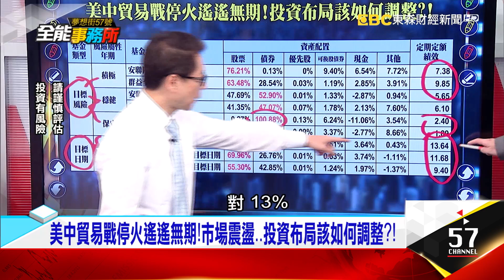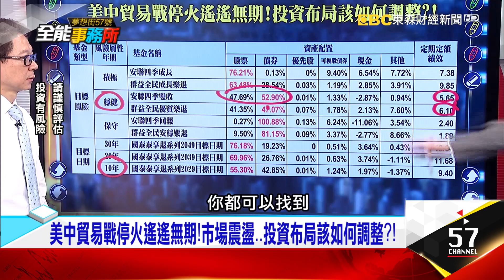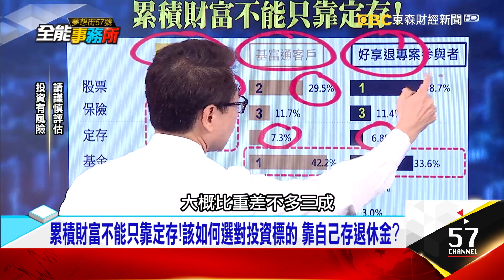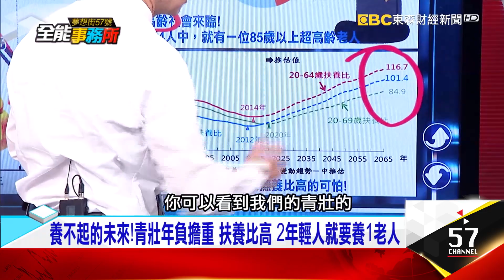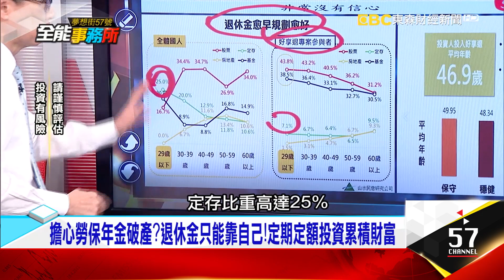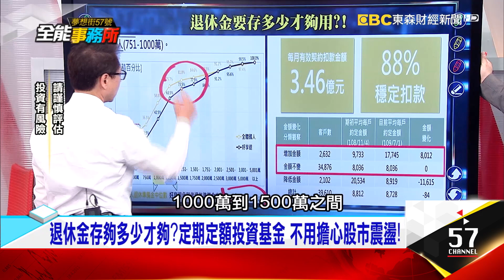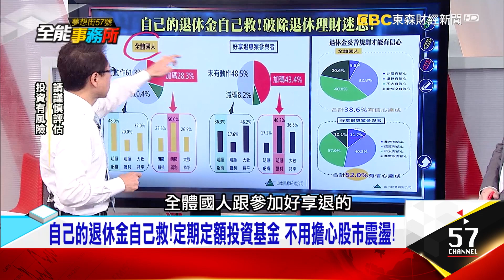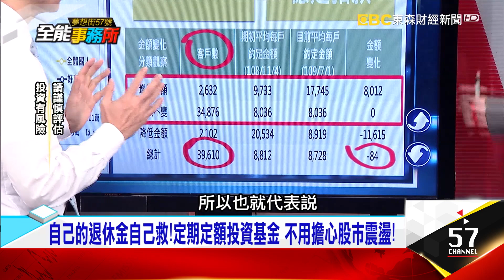川普下重手殺華為！中國覬覦「護國神積」 美國挺台絕不鬆手！美中貿易戰停火遙遙無期！市場震盪..投資布局該如何調整？-廖慶學 阮慕驊《夢想街之全能事務所》 精華篇 網路獨播版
川普下重手殺華為！中國覬覦「護國神積」 美國挺台絕不鬆手！
美中貿易戰停火遙遙無期！市場震盪..投資布局該如何調整？

--好享退申購規則--
投資人須於109/10/31前完成申購契約之訂定(完成開戶)
並於同年12月2日前首次扣款成功
須每月以定期定額方式申購(至少3,000元)且連續扣款成功24個月，
可享有P級別基金經理費優惠及免收申購手續費

來賓：阮慕驊

敬請鎖定~東森財經新聞台57頻道~每周六21:00